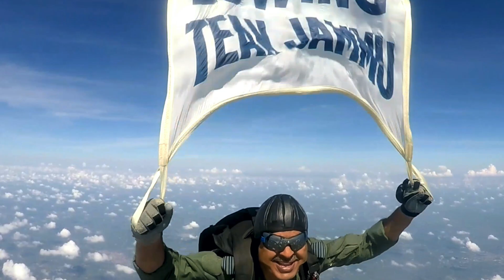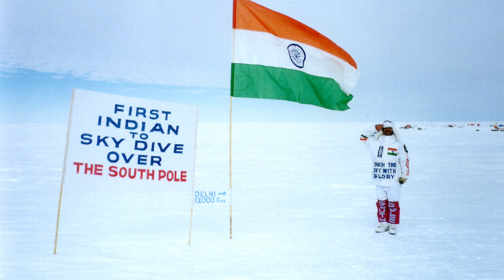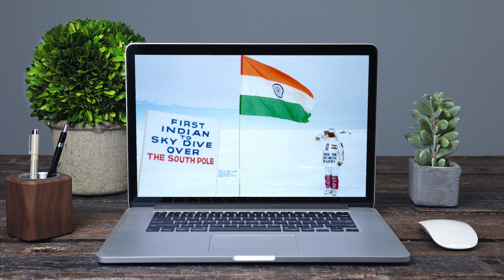Episode 7 : Spirit of Air Adventure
How does it feel to jump from an aircraft?

Do adventure enthusiasts also feel afraid?

Our guest for this episode is ace skydiver Gp Capt Kamal Singh (Retd). Kamal has multiple records to his name and is the only skydiver to have jumped over the South Pole as well as the North Pole.
In our conversation, he shares the excitement, the risks, and the joy of being a free bird in the air. This episode is dedicated to the spirit of adventure in the IAF. Do tune in and listen to some authentic sharing of the thrilling experiences - “Dar sabko lagta hain par Dar ke age Jeet hain.”Jai Hind